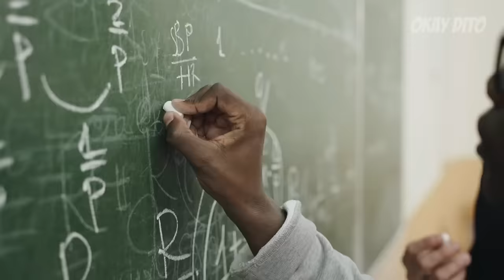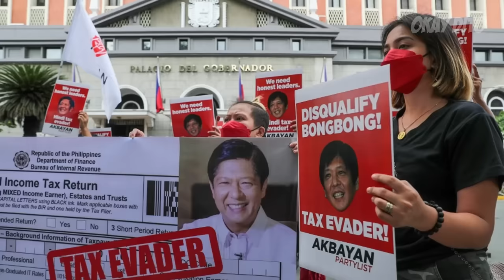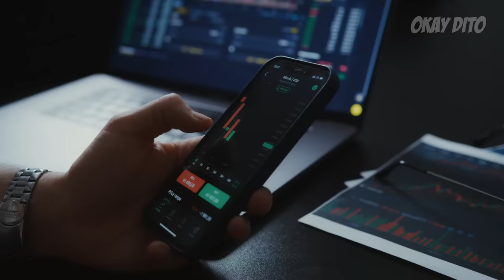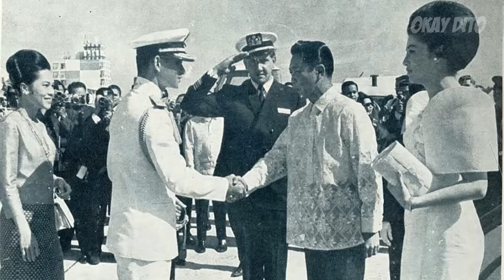Ang PLANO ni MARCOS na KINAKATAKUTAN ng Buong Mundo | Gaano Kayaman si Marcos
Bakit kaya natakot ang ibang bansa sa mga plano ng dating pangulong Ferdinand Marcos? Ano kaya ang mga planong ito, bakit natakot ang ibang mga bansa sa mga plano nyang ito? Sa videong ito, malalaman ninyo ang napakatalinong plano ni Marcos noon na magaangat sa Pilipinas dahilan upang katakotan ito ng ibang mga bansa.

Topics:
Marcos Gold
Marcos Wealth
Marcos Networth
Marcos Luxury Cars
Marcos Mansion
Marcos House
Marcos Plan
Marcos Life
Marcos Story
Marcos History
Marcos Family History
Marcos Family
Marcos Lifestyle
Marcos Gold Bars
Marcos Hidden Wealth
Macoy
Ferdinand Marcos Sr.
Ferdinand Marcos Jr.
Ferdinand Marcos
Ferdinand Bongbong Marcos
Bongbong Marcos
President Marcos
President Bongbong Marcos
President Ferdinand Bongbong Marcos
President Ferdinand Marcos
PBBM